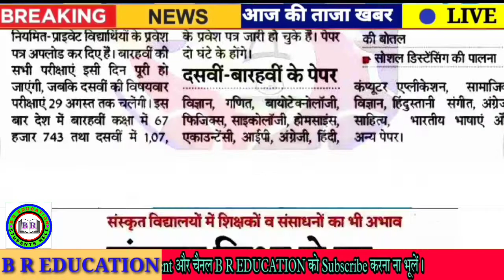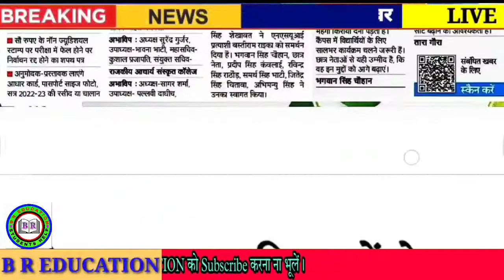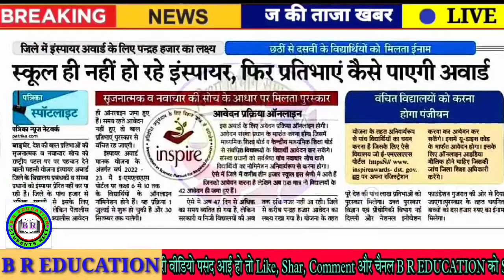शैक्षिक समाचार राजस्थान | Rajasthan Shaikshik Samachar, 22 August, 2022 | Education News Rajasthan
1. Education Video Rajasthan
2. Rajasthan Education News
3. Rpsc News
4. Rsmssb news
5. Rbse news
6. CBSe news
7. College news
8. University news
9. School news
10. Couching news